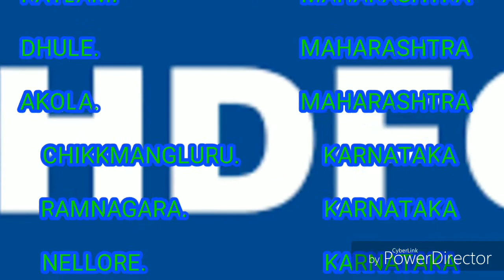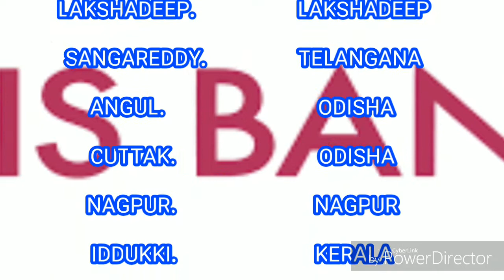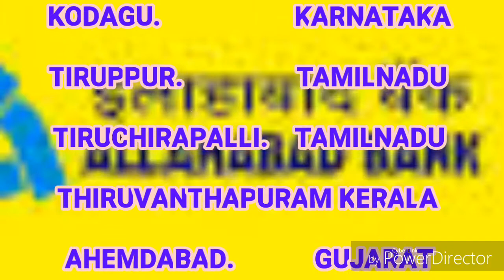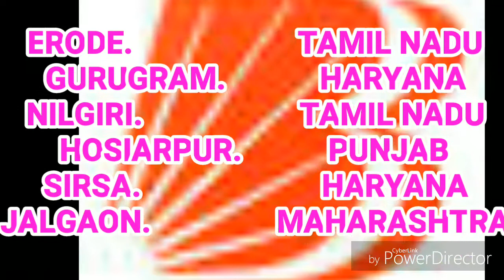LOAN मेले में आयें Sanction letter लेकर जाएं | GET MSME LOAN ON THE SPOT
First phase of 'Loan Mela' starts Thursday across 250 districtsDuring the four days beginning October 3, on spot loans will be sanctionedEarlier this year, public sector banks decided to undertake outreach exercise in identified 400 districts

The first phase of 'Loan Mela', an outreach programme for providing credit to retail customers and MSMEs, will begin from Thursday across 250 districts across the country to meet demand during the festival period.

During the four days beginning October 3, loans will be sanctioned for retail, agriculture, vehicle, home, MSME, education and personal categories on the spot.

All banks, including State Bank of India (SBI), Punjab National Bank (PNB), Bank of Baroda (BoB), and Corporation Bank have geared themselves up to take advantage of festival season demand.

SBI is the lead banker in 48 districts across the country. Likewise, BoB is the lead banker in 17 out of 250 districts in the first phase.

Simultaneously, it is holding Baroda Kisan Pakhwada during which most of its branches would focus on promoting farm loans, BoB said in a statement.

During the annual performance review earlier this month, public sector banks decided to undertake outreach exercise in identified 400 districts. Later, the private sector too expressed their willingness to join the initiative.

This is part of the systematic bank reform process which envisioned taking banks to doorsteps of customers.

These camps will provide a one-stop destination for MSMEs, small retail businesses and end customers to access all bank services, especially loans in auto, home, personal and business section.

While at one level it will help businesses to gear up for the festive season, it will also provide ready cash in the hands of consumers.

Needless to say, all prudent financial norms and due diligence will be followed by PSBs while disbursing loans, a top official of the public sector bank said.

Awareness camps will be held in these districts to let people know about the event.

For spreading information, the banker said, local vendor associations, commercial organizations and chambers of commerce may also be engaged to spread the message among merchants and customers.

In line with the government's thrust on Digital India, the initiative will focus on financial inclusion schemes and digital payment methods so as to encourage consumers and merchants to increasingly shift to these payment modes, the sources noted.

Apart from PSBs, NBFCs/HFCs/MFIs/SIDBI and private sector banks can also participate in the scheme.

The second phase will be in 150 districts and will be held between October 21 and October 25, just before Diwali.

first phase of 'Loan Mela', an outreach programme for providing credit to retail customers and MSMEs, will begin from Thursday across 250 districts across the country to meet demand during the festival period.

DATA SOURCE CREDIT : GOOGLE

INSTANT BUSINESS LOAN

INSTANT MSME LOAN

INSTANT HOME LOAN

INSTANT PROPERTY LOAN